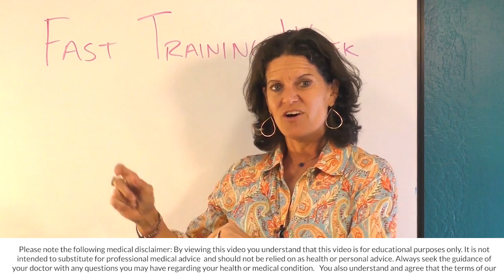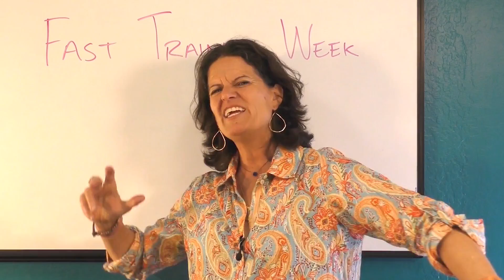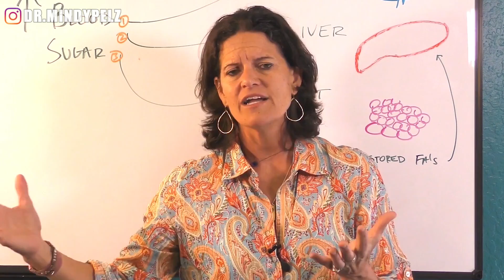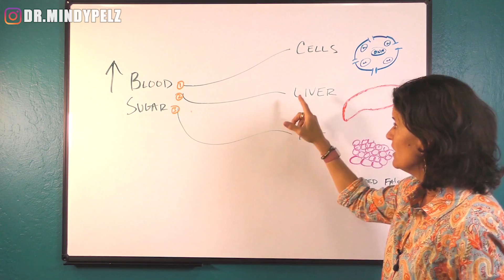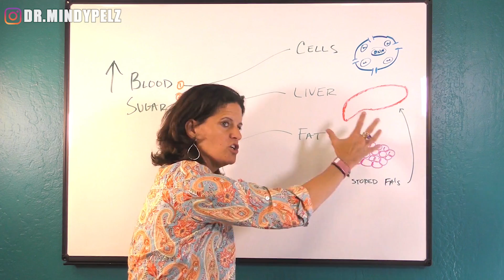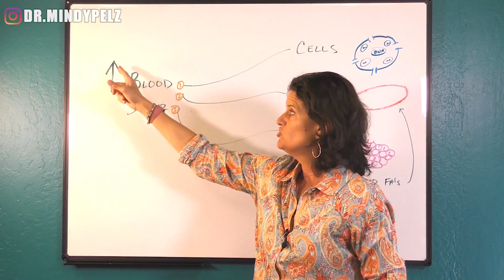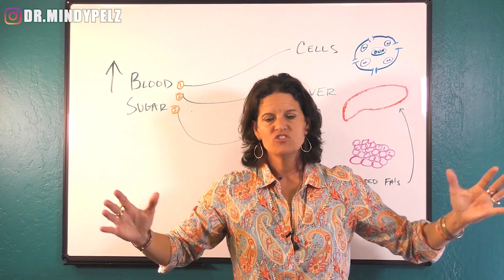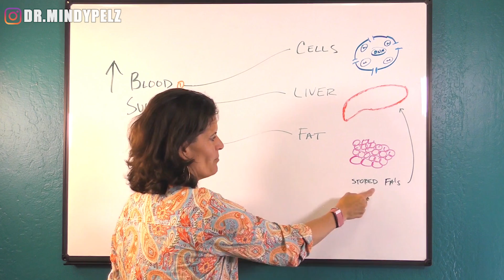DAY 1 - What Are Ketones A Sign Of?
🌟 Join the Resetter Collaborative! 🌟

NOTES:

- A sign you are moving from a sugar burner to a fat burner
 -Liver makes that switch
- If you don’t bring in any carbs, your liver will make all the sugar you need
- During a fast: ketones can make up 30-70% of your brain’s energy needs

LINKS:
Create A Blissful Mind with SOMA Breathing